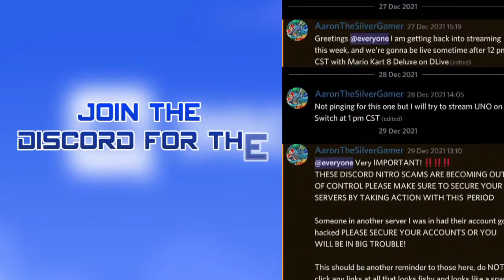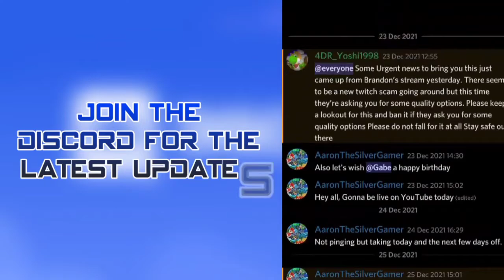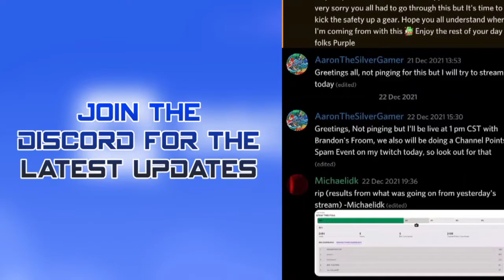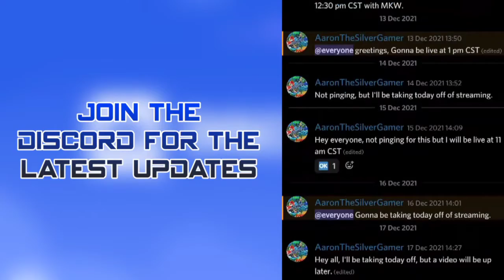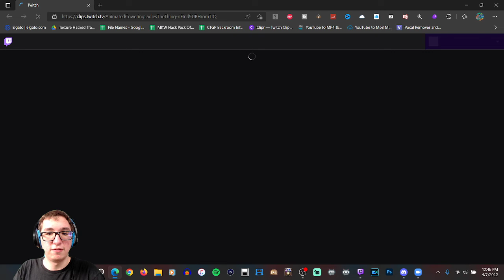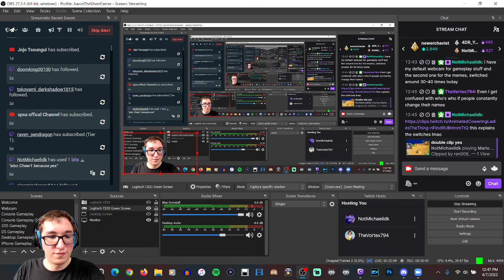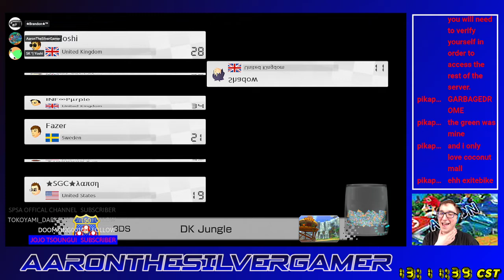[MK8D] Brandon's Tournament #43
Mixed races and luck, and I tied my score from the week before.  We even get the Snipage of Marcus once again after quite some time.